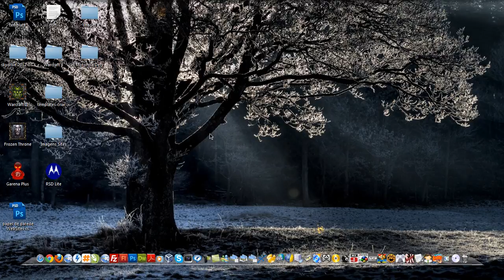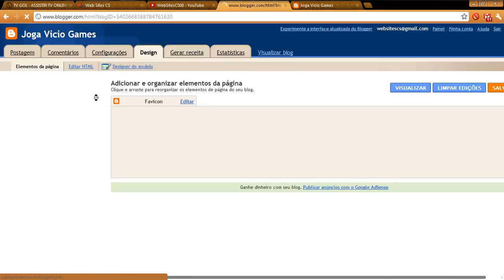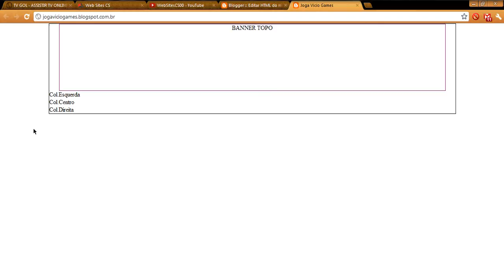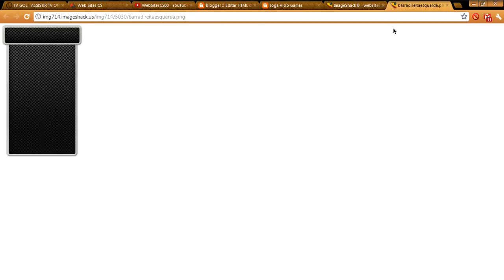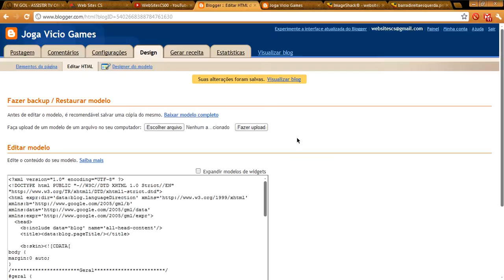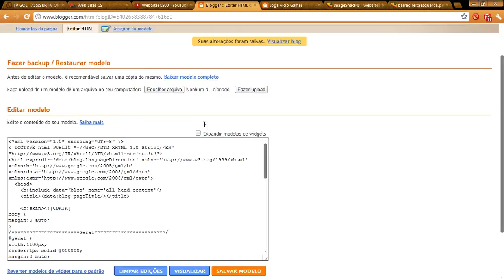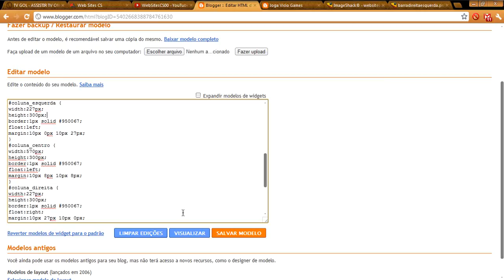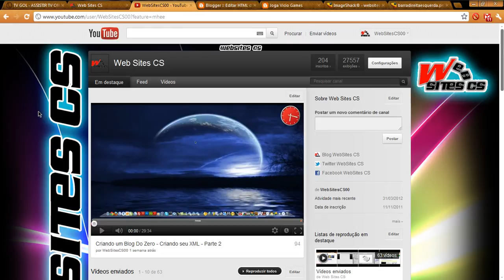Criando um Blog Do Zero - Criando seu XML - Parte 3